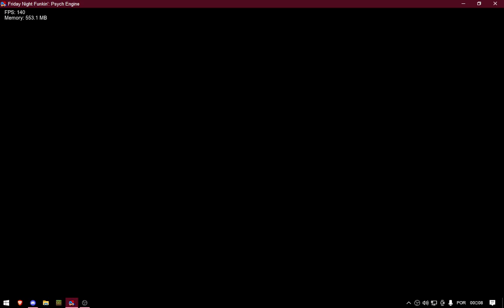Friday Night Funkin' Engravings chart Release Video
Yooo release??
This will prob be dead by like a day or so but oh well lmao